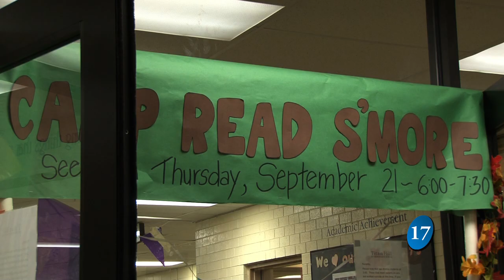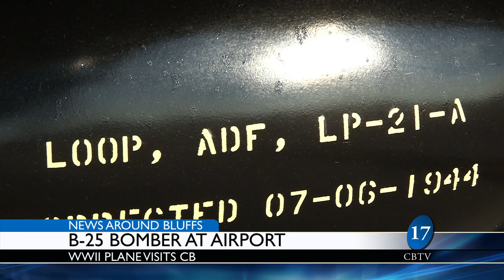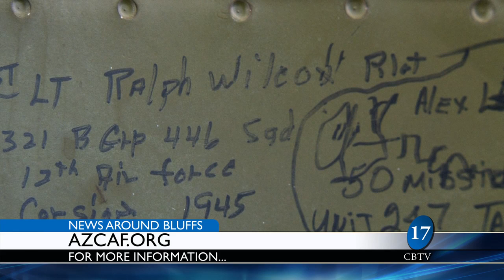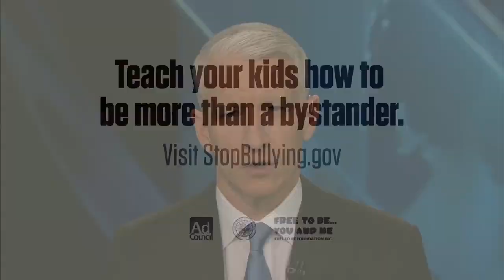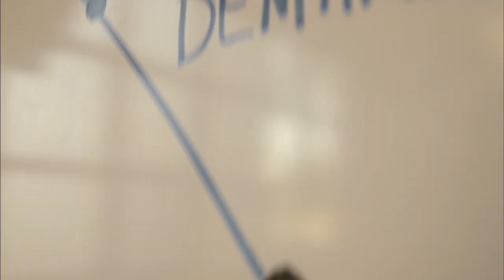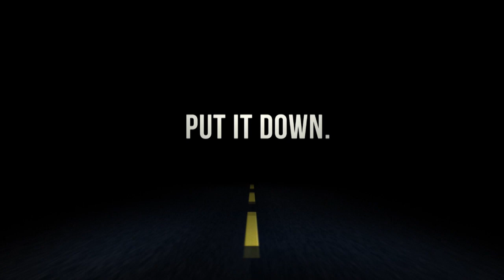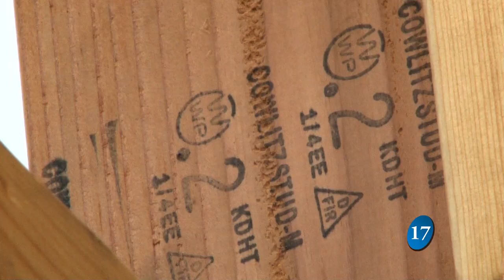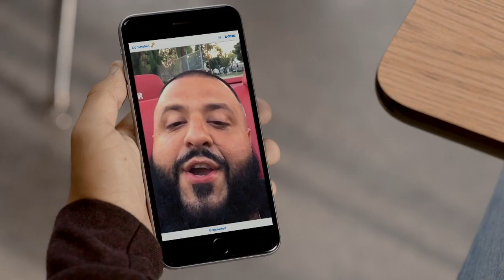Council Bluffs News 9-26-17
With host Brandon Tvrdy